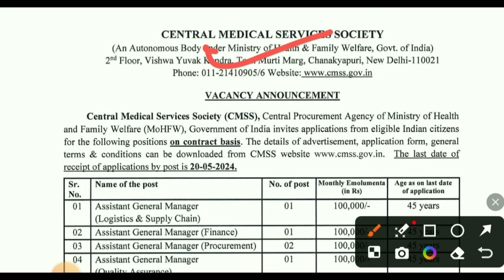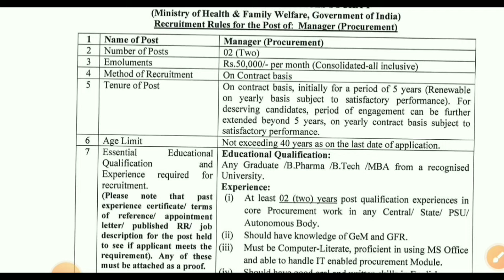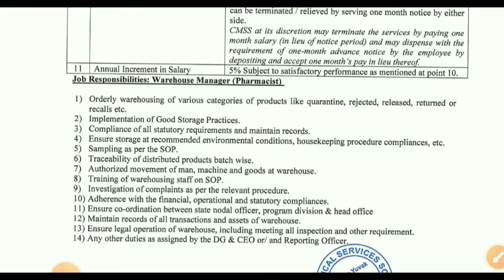PHARMACIST VACANCY 2024 ! CMSS PHARMACIST JOB ! CENTRAL MEDICAL SERVICE SOCIETY